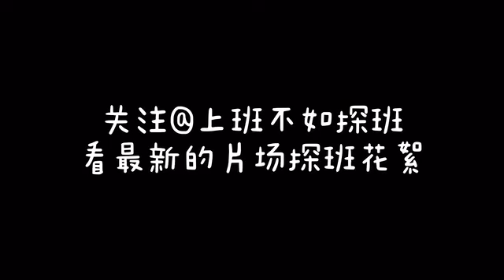【SING女团】炙热的我们总决赛彩排探班 全新版本的《寄明月》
视频原作者：腾讯《上班不如探班》